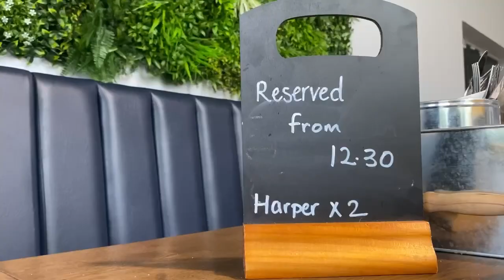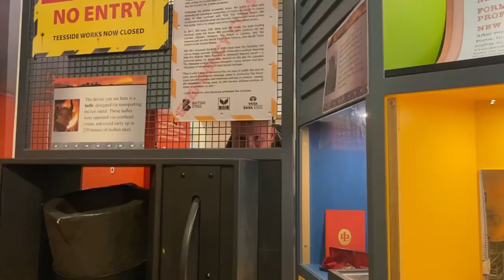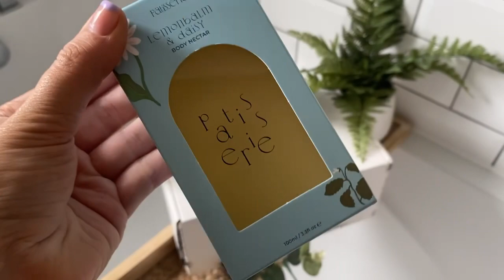WEEKEND VLOG - Kirkleatham Museum, Stamfrey Farm ft. Sip & Sugar | CHLOE HARPER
We had such a lovely, wholesome weekend! Thanks again to Kirkleatham Cafe for the PR invite, the food was lovely - I would definitely recommend if you are local.

*Patisserie Beauty
*Morphe Palette (similar)
*Brown Hoodie (similar)